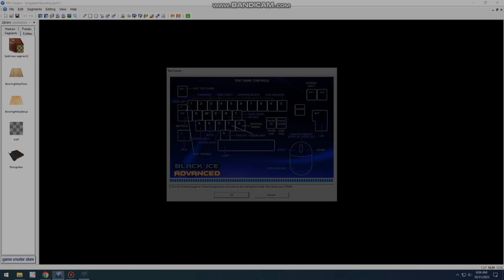Bowling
first tests